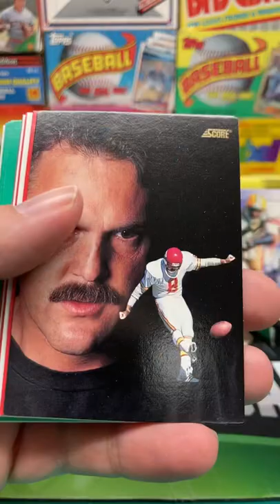1991 Score Football Series 1 Pack